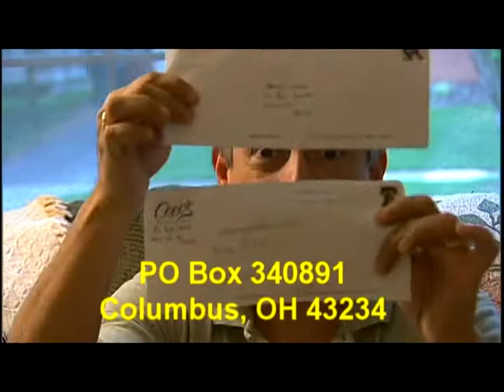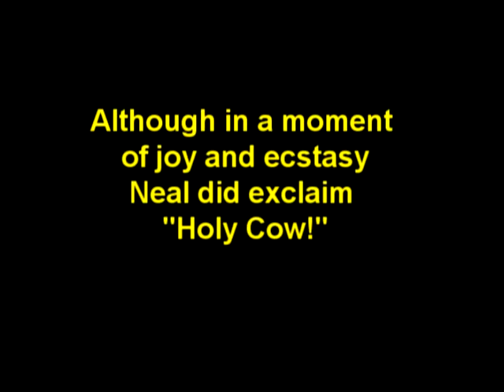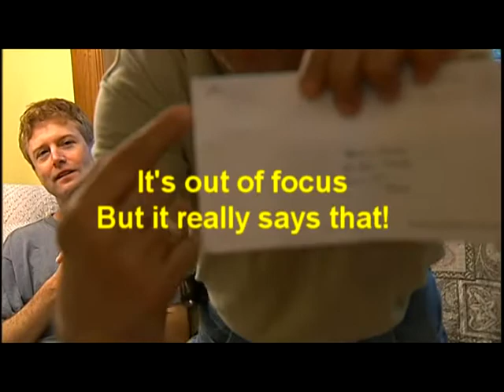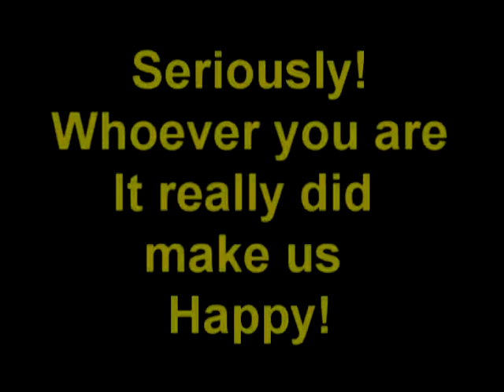Mike & Neal's Happiness Workshop # 16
Our First "Real Mail" with "Real Money" in it. And you thought we were just kidding. Well we were! Don't miss this fine episode as we get both for the first time ever!
Mike & Neal